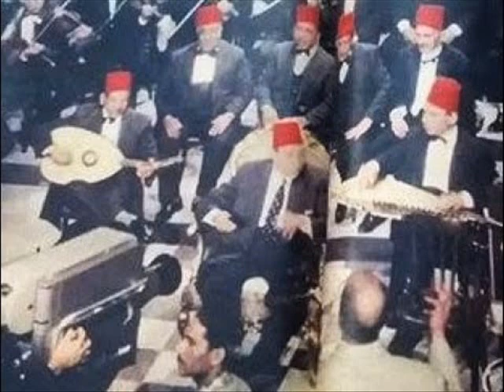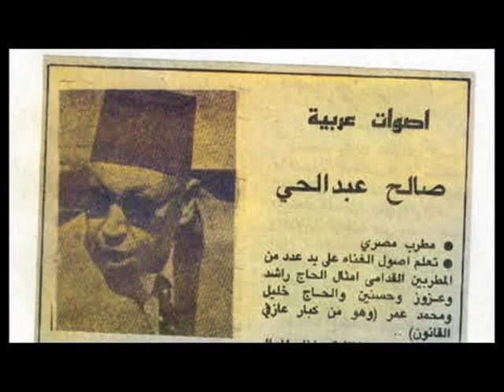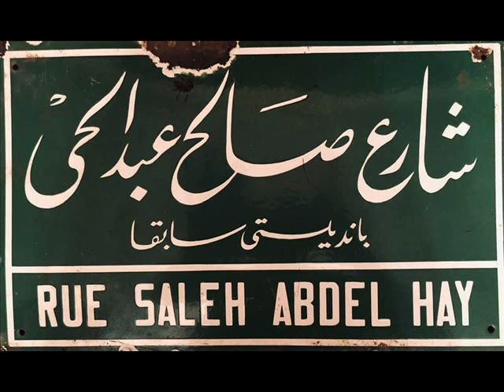صالح عبد الحيّ دور إن عاش فؤادك لا بد يوم تتهنّى لحن داود حسني